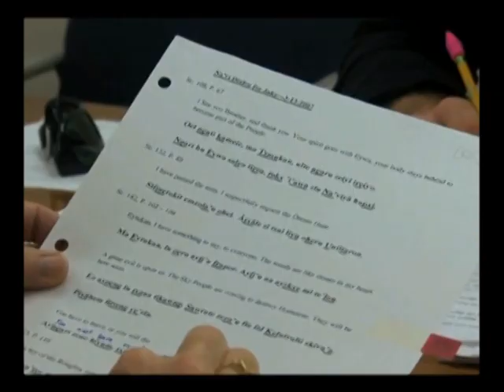კადრს მიღმა -ავატარი